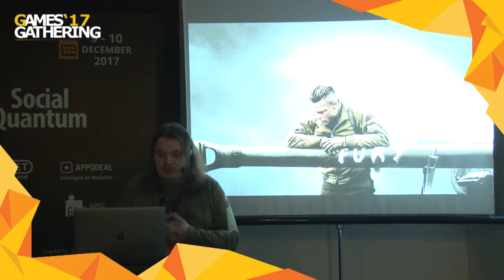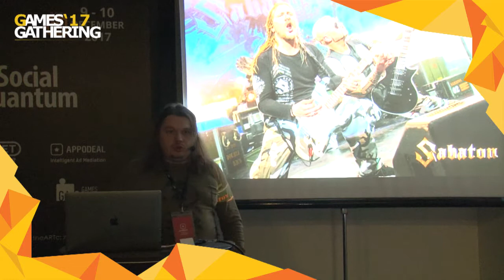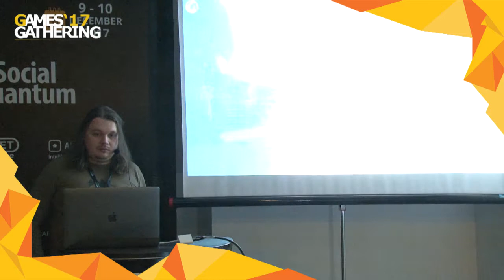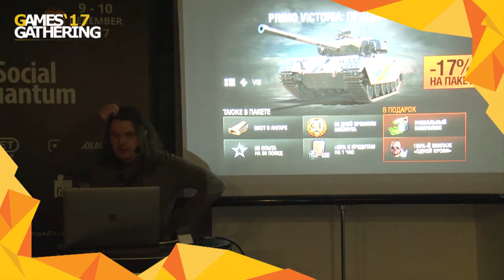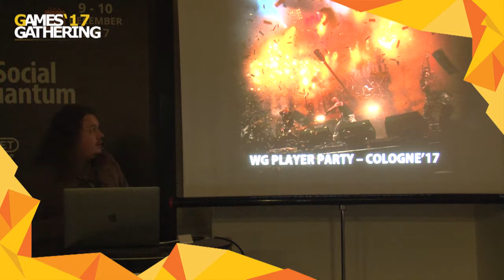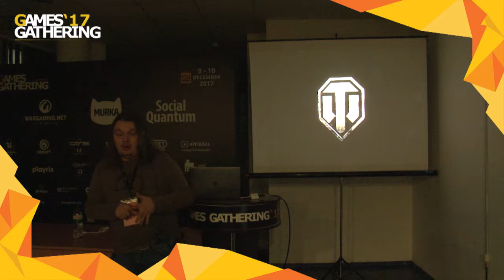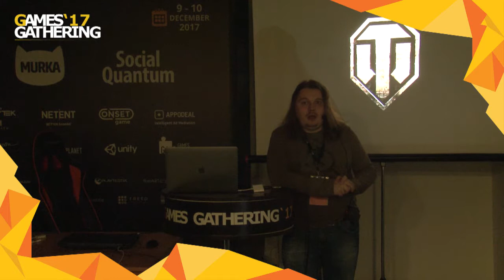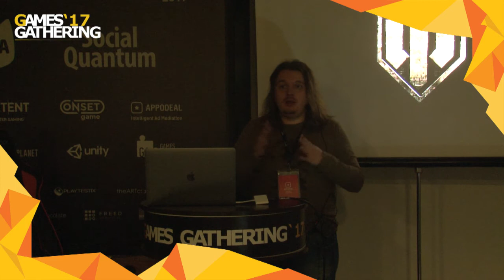Games Gathering 2017 — Слава Макаров — Танковый бэкстейдж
Слава Макаров
Head of R&D Wargaming.net
Танковый бэкстейдж: история сотрудничества Wargaming с рок-группой Sabaton

Рок-музыканты нечастые гости в истории игровой индустрии, но в случае проекта World of Tanks участие группы Sabaton не ограничилось написанием саундтрека - в игре музыканты появились в облике танкового экипажа.

Слава, как непосредственный участник всей истории, расскажет о том, как появилась идея сотрудничества между игровой компанией и музыкантами, как устанавливались отношения, опишет достигнутые цели и возникавшие проблемы.